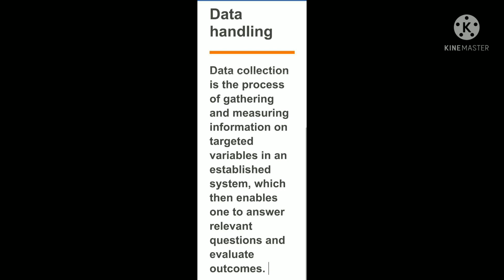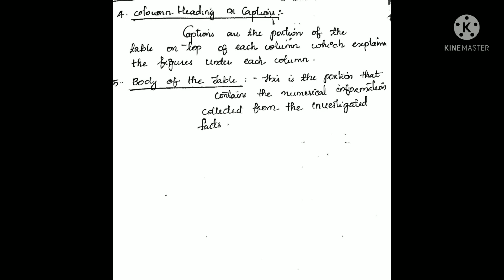BSC BOTANY|DATA HANDLING|BIOSTATISTICS|S2|മലയാളം|ku|question and amswers